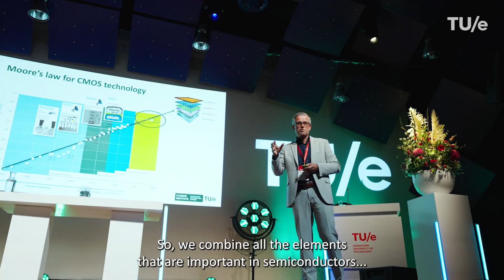Europe’s chip future starts here - Future of Chips event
TU/e has officially launched the Casimir Institute, a new research hub dedicated to future chips and high-tech systems during the Future of Chips event.

Bringing together more than 700 researchers, the Casimir Institute unites expertise in semiconductors, photonics, quantum technology, advanced materials, processes and system design with the aim of accelerating innovations from research to real-world impact, as well as contributing to the technological sovereignty of Europe.

Named after Dutch physicist Hendrik Casimir, the institute builds on over 50 years of TU/e scholarship in chip technology. From energy-efficient chips to sustainable materials and edge-based data processing, the Casimir Institute delivers tangible solutions for a sustainable digital information society
The institute was launched during the Future of Chips event on our campus in Eindhoven on 30 September 2025, attended by dignitaries including Minister of Economic Affairs Vincent Karremans, Eindhoven Mayor Jeroen Dijsselbloem and representatives from ASML, NXP, TSMC and the European Commission.